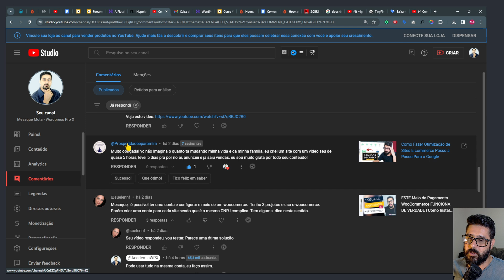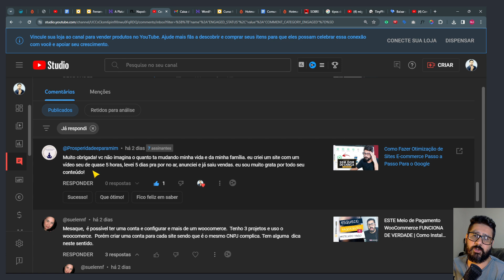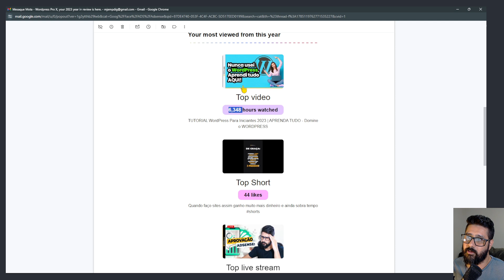Somente para quem me acompanha - Obrigado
Muito obrigado por acreditar no meu trabalho e confiar em mim durante esse ano. Vamos continuar lutando, estudando e ensinando aqui no  canal academia wpx.

00:00 Introdução ao Conteúdo;